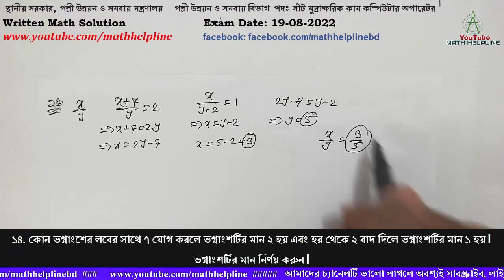পল্লী উন্নয়ন ও সমবায় বিভাগ পদঃসাঁট মুদ্রাক্ষরিক কাম ক.অ. Written Math Solution Exam Date: 19-08-2022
স্থানীয় সরকার, পল্লী উন্নয়ন ও সমবায় মন্ত্রণালয়
পল্লী উন্নয়ন ও সমবায় বিভাগ
১২. ২০ মিটার দীর্ঘ একটি কামরার মেঝে কার্পেট দিয়ে ঢাকতে ৭৫০০ টাকা খরচ হয়। যদি ওই কামরাটির প্রস্থ ৪ মিটার কম হতো, িতবে ৬০০০ টাকা খরচ হতো। কামরাটির প্রস্থ কত?
১৩. কোন আসল ৩ বছরে মুনাফা-আসলে ৫৫০০ টাকা হয়। মুনাফা, আসলে ৩/৮ অংশ হলে, আসল ও মুনাফার হার নির্ণয় করুন।
১৪. কোন ভগ্নাংশের লবের সাথে ৭ যোগ করলে ভগ্নাংশটির মান ২ হয় এবং হর থেকে ২ বাদ দিলে ভগ্নাংশটির মান ১ হয়। ভগ্নাংশটির মান নির্ণয় করুন।
১৫. সরল করুন: (4a-8b)3 – (3a-9b)3 – 3(a+b)(4a-8b)(3a-9b)